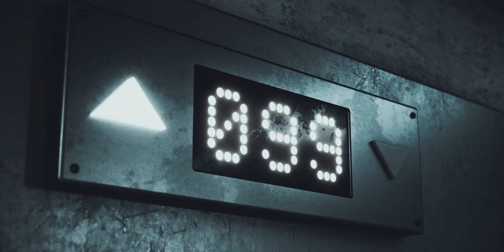Cyborg by PoPw0w [CSGO CG Short Film]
It took about half a month to make, because the production cycle was too short, many details and ideas were discarded.
Thanks for the support of NVIDIA QUADRO!

The intro referenced to anime short called "Showtime"  by Maciej Kuciara. Make sure to check out this film, so epic! That Masked Man ,too much like Sir Bloody Darryl in CS:GO!

Some 3D assets come from gamebanana, cgmodel.com, kitbash3d and bridge

Soundtrack: F.O.O.L - Criminals (Thanks to Timirage for bootleg this song!）
Thanks to : Azir、UnicorN、Matoliet、Devostated.

Program used:
Cinema 4D / 3ds Max / Blender / MilkShape 3D
Vegas Pro / Handbrake / Gigapixel AI
After Effects / Photoshop / Lightroom
Crowbar / GCFScape / BSPSource
HLAE / CS:GO / CS:GO SDK
Quixel Mixer / Bridge